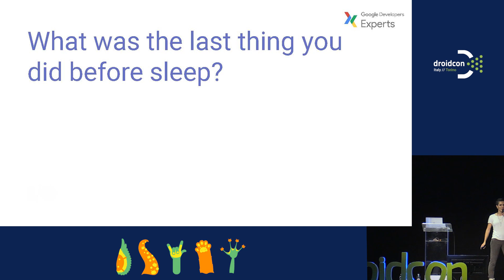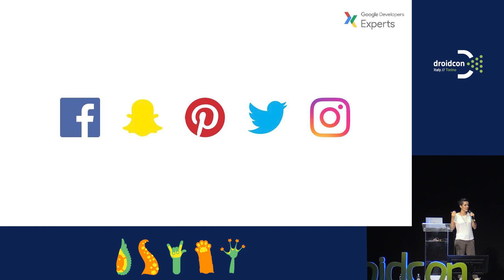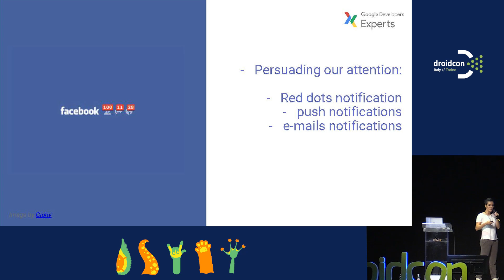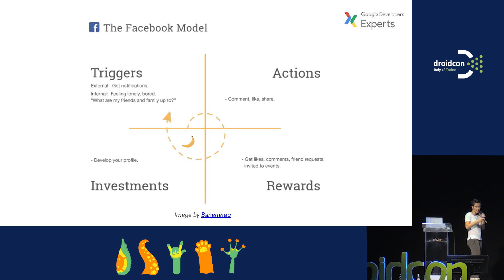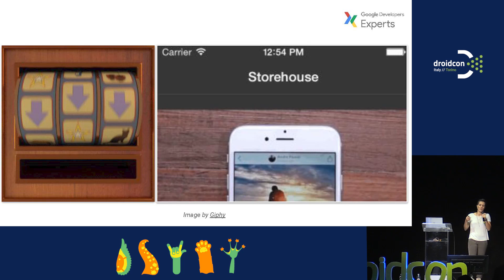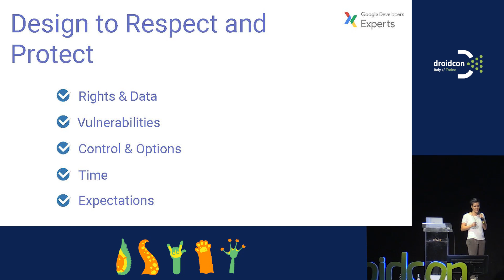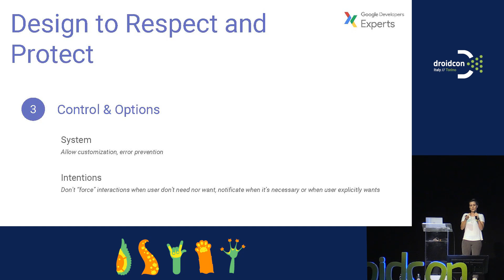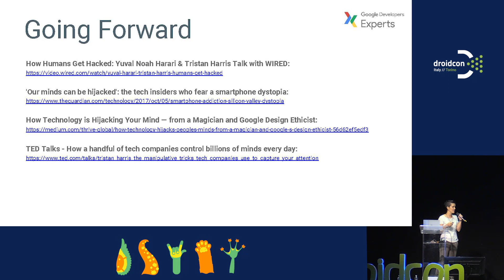Bianca Brancaleone - Ethical Design: the design we as consumers & developers should care about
Do you know how many hours you spend on your mobile phone? How many times do you pick it up?

Studies show that an average person spends up to 4 hours daily on their phones, almost half of them scrolling in some kind of social media.

Most of the time, at some moment, people are not even happy anymore using some apps, still, they cannot help themselves and just keep opening alerts and notifications from these apps every day, even every hour.

We are all consumers of digital products but, more than that, we are its creators.

Autoplay, infinite scroll, notifications about everything - we know how to make people spend more time than they actually want on our apps, we know how to grab their attention, create a habit - not good ones sometimes - and maybe we are creating meaningless experiences just to win the attention race, and maybe we are trapped in these "features" too.

I will talk about Ethical Design: how can we be aware of non-ethical designs? How to create a better relationship with technology and develop digital products that respect the people that are going to use it.